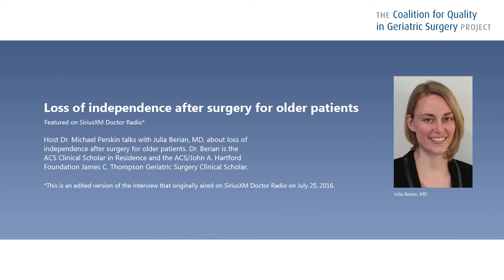Loss of independence after surgery for older patients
Featured on SiriusXM Doctor Radio*

Host Dr. Michael Perskin talks with Julia Berian, MD, about loss of independence after surgery for older patients. Dr. Berian is the ACS Clinical Scholar in Residence and the ACS/John A. Hartford Foundation James C. Thompson Geriatric Surgery Clinical Scholar.

*This is an edited version of the interview that originally aired on SiriusXM Doctor Radio on July 25, 2016.